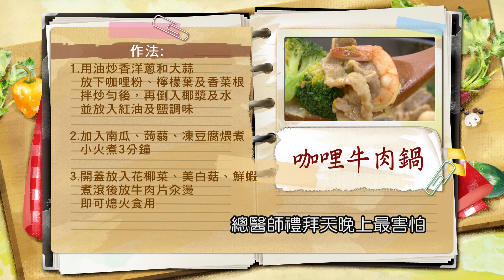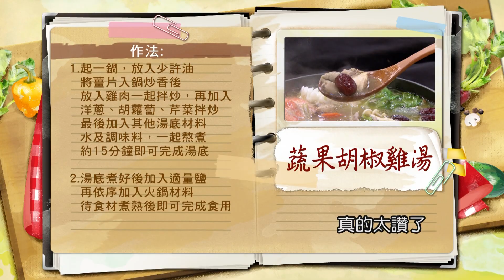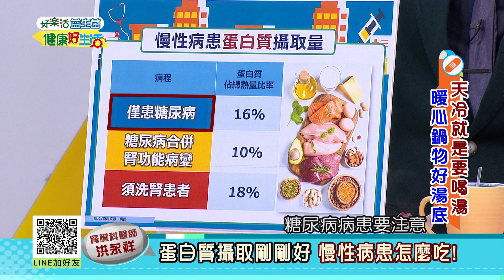洪永祥：天冷一定要吃鍋? 教你聰明吃鍋訣竅!【健康好生活】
健康好生活 首播時間
38頻道 年代MUCH台